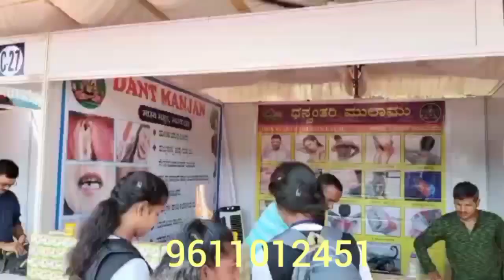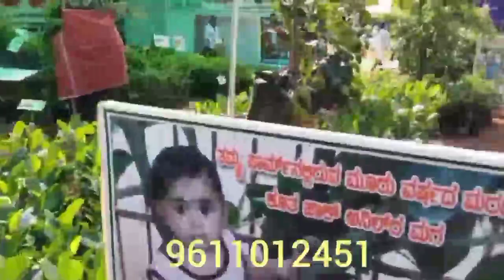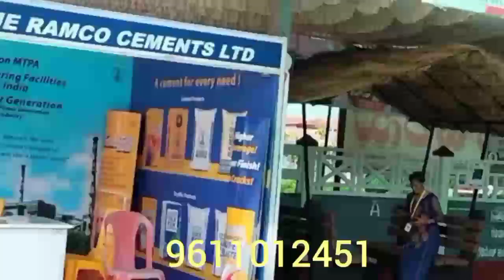ಕೃಷಿ ಯಂತ್ರ ಮೇಳ 2023 ಪುತ್ತೂರು 🍏🌹 krishi yantra Mela 2023 puttur